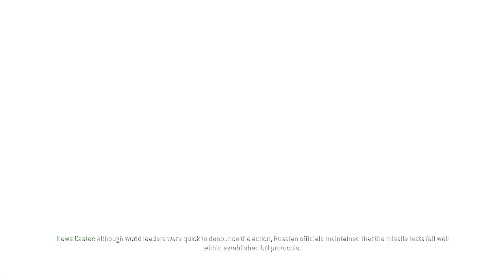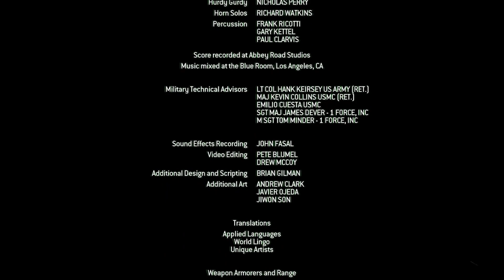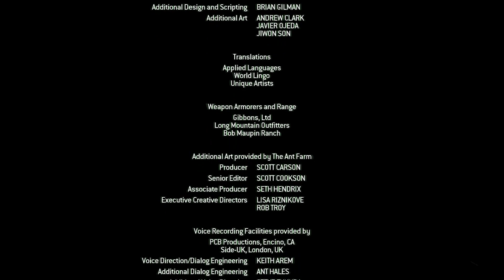This is How it Ends? (Focused Edition) | Stormy Plays CoD4: MW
Hi Guys!
Since Stormy REFUSES to make new content, and I enjoy torturing him, I twisted his hand into giving us his first time playthrough of the Modern Warfare series. If you want to see more of this on his channel, pressure him - I'll link his channel below. In the meantime, I hope you enjoy this chaotic commentary over one of the oldest, most memorable Call of Duty series.

Also Follow:

I make music! Check it out here!